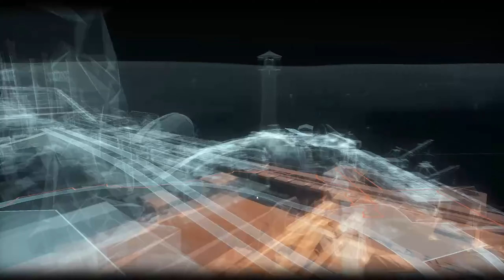Let's Play Batman: Arkham Knight (PC) - Part 38 - ArahorPlays